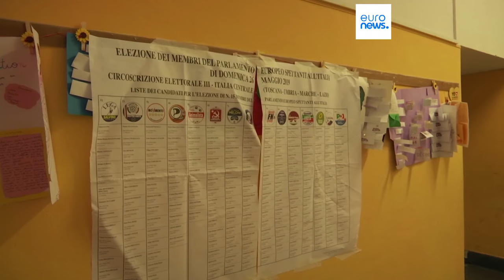Eleições europeias: as questões nacionais estão a ofuscar as questões europeias?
Os eleitores terão em mente a ação da UE quando colocarem o seu voto na caixa nas eleições europeias de junho de 2024?